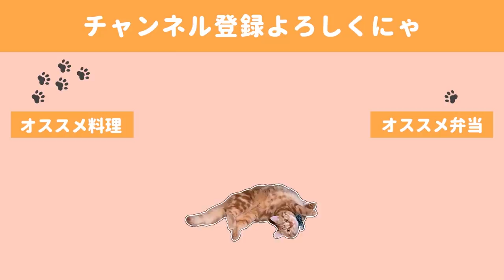【料理動画】百均プレートで豪華にみせる盛り合わせ６品／久々の夫婦晩酌とトド猫【おつまみ】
【料理動画】百均プレートでオードブル盛り合わせ６品／久々の夫婦で晩酌とトド猫【おつまみ】

自粛期間中にオードブル盛り合わせの宅配サイトを見て、
ワンプレートで豪華な気分が味わえるなんて素敵だなぁとよだれを垂らしながら思っていました。

なので今日はオードブル盛り合わせに挑戦してみました(*´▽｀*)
作るおかずは一品一品大層なものではないのに、
なんか特別な気分を味わえてすごく良かったです。

またやりたい！！！！

ちなみに今回使ったプレートはキャン★ドゥで購入したものです。

🍺献立🍺
・手羽先のから揚げ
・ヘルシーカレー風味春巻き
・チーズキャンディー
・海老とブロッコリーのペンネサラダ
・チェダーオンザミニハンバーグ
・海老のチリマヨ和え

◇BGM◇